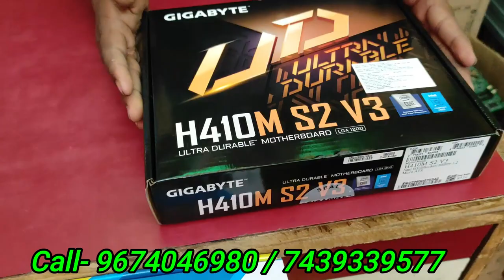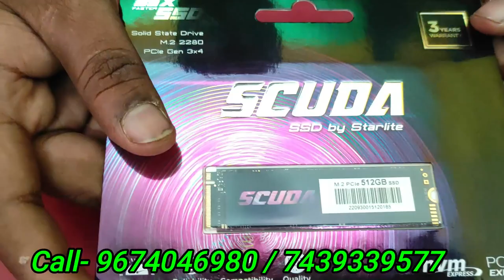🔥 pc build | gaming and streaming 🔥 Editing and Animation | under 1 lakh pc build 🔥